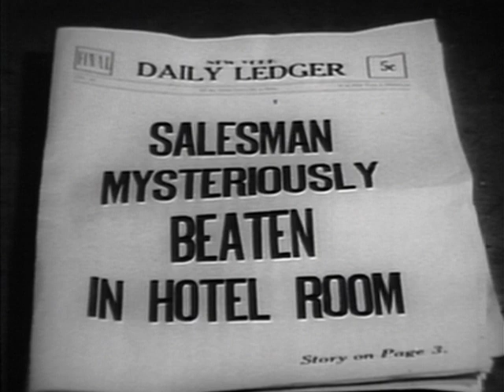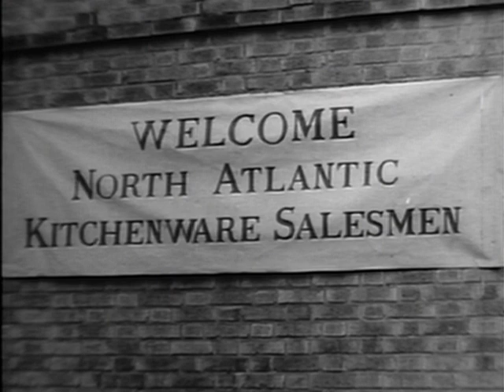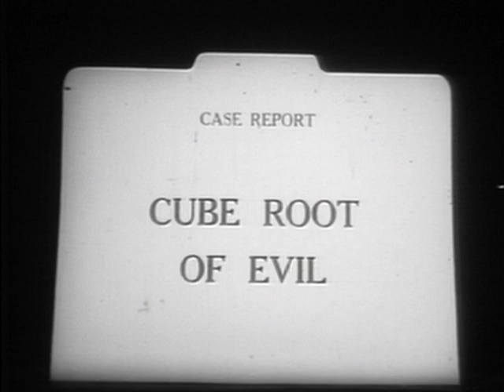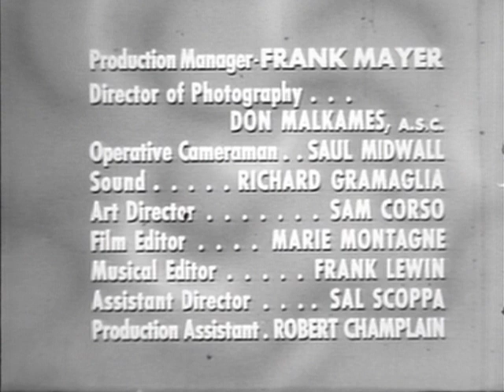Follow That Man | Season 1 | Episode 3 | Ralph Bellamy | Nita Talbot | Henry Lascoe